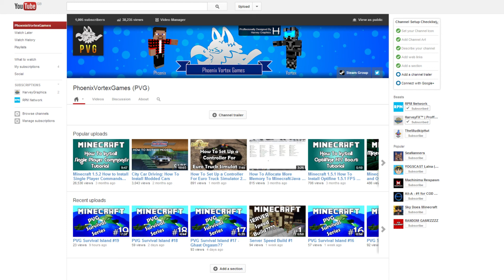Welcome To PVG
Hey guys and Welcome to PVG We hope you enjoy your stay! :)

PVG.